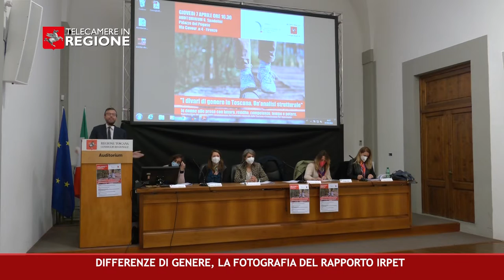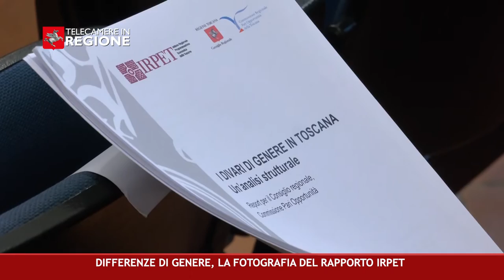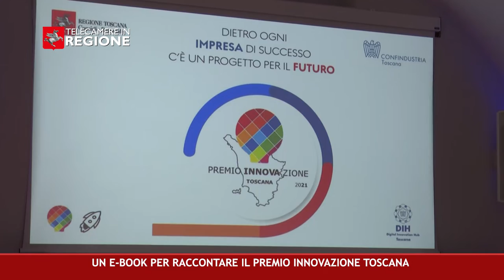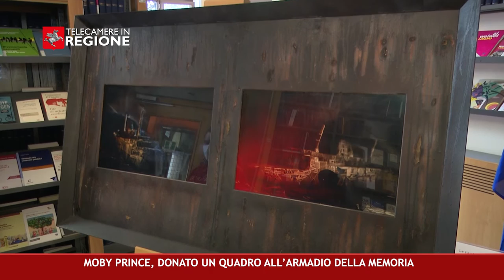CANALE 50 P 14 15 04 2022